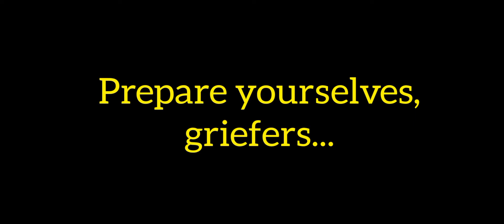MORE GRIEFERS bully my GIRLFRIEND and we made them REGRET IT.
Well well well.. there really is no shortage of griefers out there. They're either messing with me, or my significant other. I guess they keep us normal people from getting bored. lol